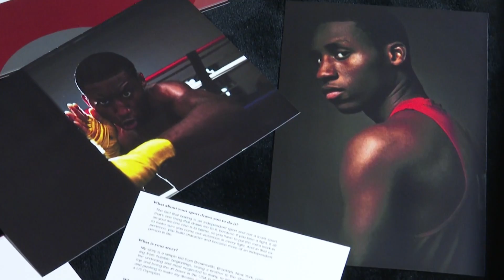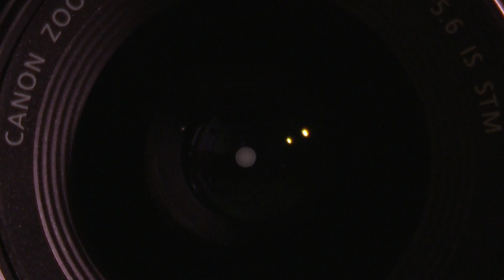'A lot of people need to be recognized': Photographer's book highlights 20 Olympians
What started off as a simple shoot turned into a passion project for Alex Palombo.